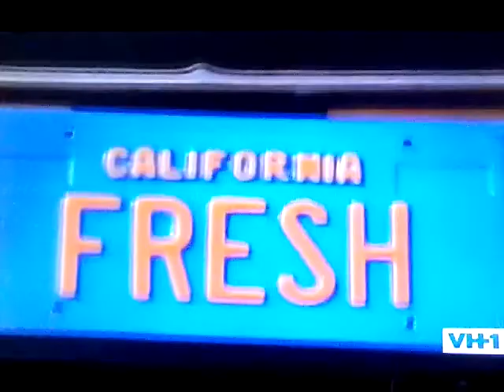The fresh prince of bel air season 4 theme song